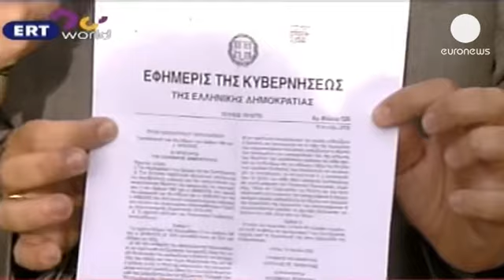Stop del governo alla tv pubblica, i dipendenti promettono battaglia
Un annuncio senza precedenti in una democrazia: la tv pubblica chiusa per decreto. La notizia è...

Un annuncio senza precedenti in una democrazia: la tv pubblica chiusa per decreto. La notizia è stata data dal portavoce del governo greco, Simos Kedikoglu.

Lo choc ha subito lasciato il posto all'indignazione: davanti alla sede della Ert, l'azienda radiotelevisiva di Stato, tante persone sono andate a mostrare il loro malcontento.

Tra esse anche un avvocato, Dimitris Perpataris che afferma: "con una paginetta di decreto incostituzionale, un singolo atto legislativo,  in una notte distruggono o vogliono distruggere la tv pubblica".

Un combattivo impiegato sostiene che se "allungano le mani sulla Ert, noi dipendenti, gliele stringeremo in una morsa".

Le trasmissioni di tutti i canali radio e tv del servizio pubblico cesseranno dalla mezzanotte. Ripartiranno, nelle intenzioni del governo, con una struttura assai più snella rispetto ai circa 2.800 dipendenti attuali.

Ma i lavoratori non ci stanno e annunciano che non lasceranno le sedi dell'emittente, sperando anche in una sponda da quei partiti, come il Pasok, che sono nel governo ma hanno manifestato contrarietà al provvedimento.